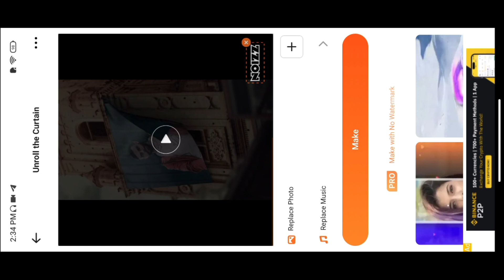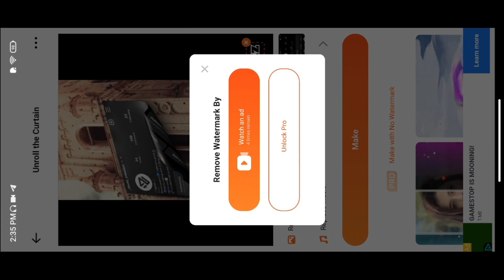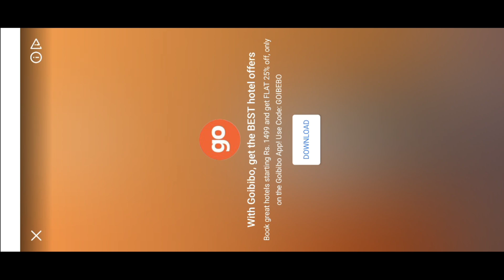Instagram Viral Unroll the Curtain Video Editing | Instagram Profile Poster Reels Video Editing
► Important Notice📢